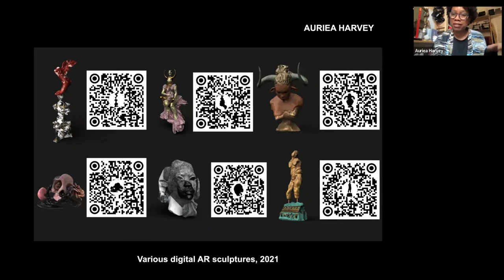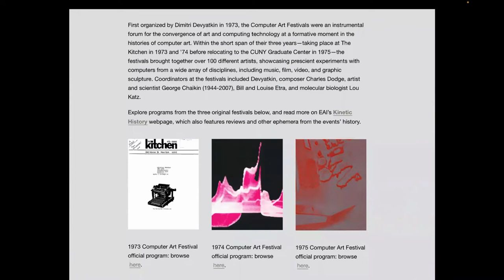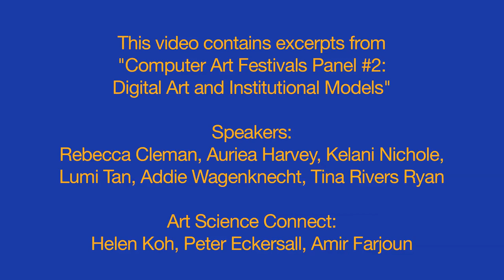Computer Art Festivals Panel #2: Digital Art and Institutional Models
Rebecca Cleman, Auriea Harvey, Kelani Nichole, Lumi Tan, Addie Wagenknecht, and Tina Rivers Ryan discuss digital art and curation. Co-presented by Electronic Arts Intermix (EAI).

At the time of the Computer Art Festivals in the 1970s, art made with computers was largely the domain of institutions. From university and private research laboratories to alternative arts organizations and galleries, institutions were necessary to steward expensive equipment, facilitate information exchange, and build context for emerging forms. In the intervening decades, computer art (now referred to as digital art) has transformed considerably alongside the rapid development of technology and digital culture, and drastic shifts in public and private funding structures. With the advent of personal computing and ostensibly decentralized distribution, the role of such institutions in producing and shaping the context of art made with computers has been questioned and reconfigured.

This conversation engages contemporary artists and institutional voices to consider the role of institutions in digital art today. Has technology made such institutions redundant, or more critical than ever? What roles might institutions play in supporting emerging digital practices, now and in the future?

Image Credit: Installation shot of Addie Wagenknecht, XXXX.XXX, 2014, photograph by John Berens

The event was organized by Helena Shaskevich, Ph.D. Candidate at the CUNY Graduate Center’s Art History Department.